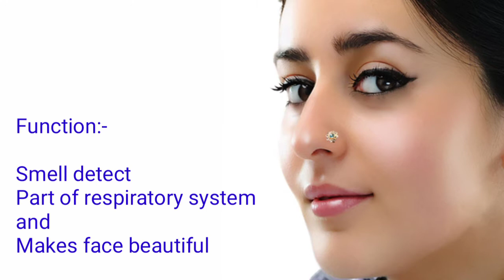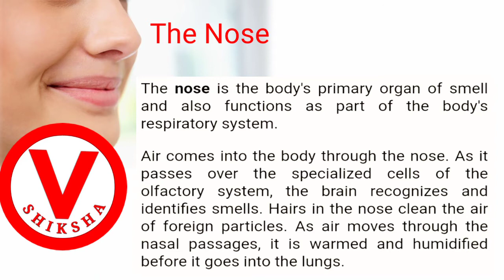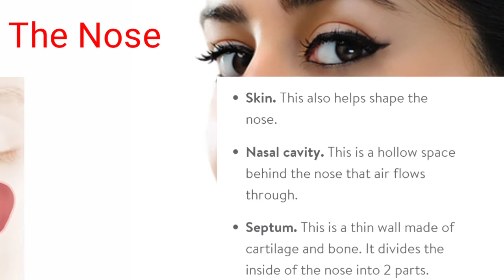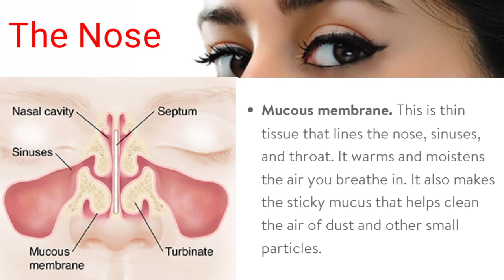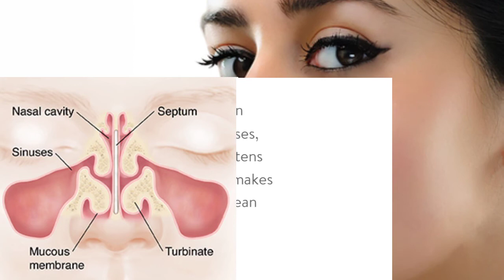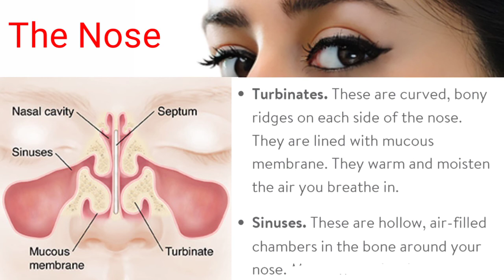Nose Anatomy | V Shiksha | Internal Nose Part of Body | Nose smell organ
The nose | external nose |
Introduction The nose  How nose work?  Structure of nose Parts of nose Bones and cartilages Skin Nasal cavity Septum Mucus membrane Turbinates And Sinuses
V Shiksha an educational channel Serve Students Makes Study Easy